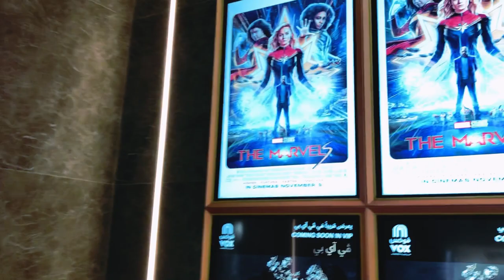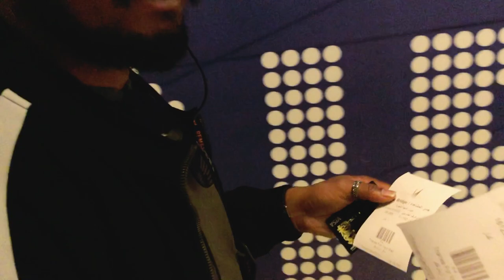The kingdom Tower | skybridge | Top Mall Saudi Arabia | Riyadh vlog Hindi | Center#kingdom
In this video The kingdom Tower kingdom centre is a story of 41 and 302.3m (992 ft) in skyscraper in Riyadh saudia Arabia and constructed started 1999 when completed 2002 and its unique position gave it the advantage of being one of the most important attraction points for tourism in Riyadh the fifth skyscraper in country coat of making SR 1.7 billion (US$453 million)

*Kingdom centre tower is the tallest building featuring shopping malls, residential units and offices. the architectural model maker of the center was Richard Tenguerian. In building you will find five star hotels, a major bank headquarters, a sports club, a wedding and a conference center, a luxury condominium, apartment complex and a restaurant which its level there is a conference room with a skylight looking up at the whole structure. They also have a huge car park which makes it very convenient. This is the most prominent landmark in Riyadh. It has a beautiful mall with all luxury brands in one place. Don’t forget to go through the sky bridge to get a scenic view of the city. This building is a must visit place.

Kingdom Centre Tower Address: 2239 Al Urubah Rd, Al Olaya, Riyadh 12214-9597, Saudi Arabia

*Ticket prices start at SAR23 for kids and go up to SAR69 per adult, with children below two getting in for free.

you will enjoy this video is too
my insatgarm
firozkavlog

special thanks for Rakesh bhai